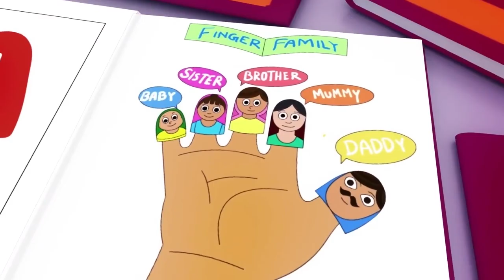Baby Shark + A Ram Sam Sam - Youpa Kids Nursery Rhymes and KIDS Songs